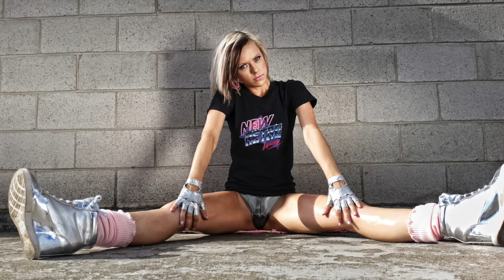The Midnight - Days of Thunder/ Gloria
We had to. The demand was too much!! One of the BEST debuts to hit the Retrowave scene. Celebrating a year anniversary since the release, NRW decided to upload another set of our favs in this special A side/ B side Presentation.

OUT NOW!

Side A: 00:00
Side B: 05:25